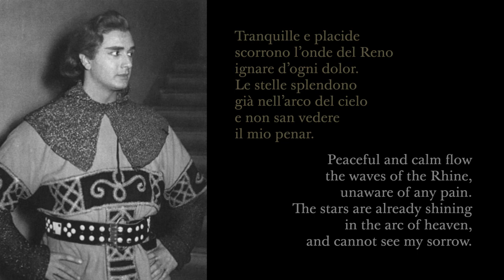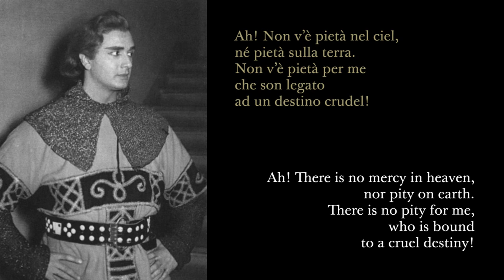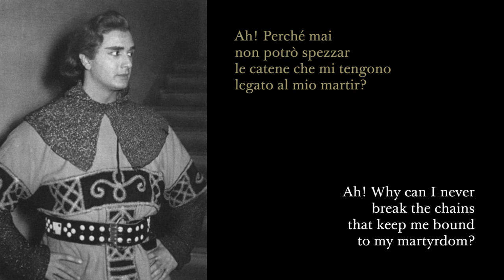Early Franco Corelli in Enrico's passion-filled lament LIVE 1954 Spontini: Agnese di Hohenstaufen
Gaspare Spontini: Agnese di Hohenstaufen (in Italian), Italian premiere
May 6, 1954, Firenze, Teatro Comunale (XVII Maggio Musicale Fiorentino)
Act II Scene 1
"Tranquille e placide..."

Enrico di Braunschweig - Franco Corelli
Vittorio Gui conducting